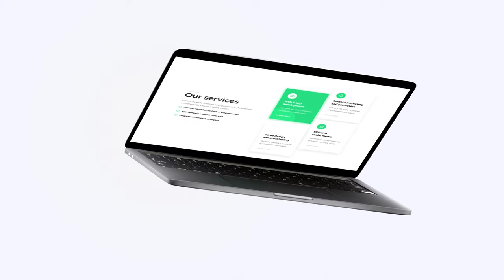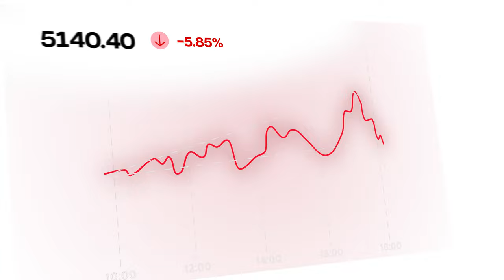2022 Motion Design Showreel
Here it is, the newest 2022 showreel. Now in 4K&60 fps.

Lots of new stuff, ideas, but this time it's aimed more at practical application, and not just at my creativity.

Created in Maxon Cinema 4D, Adobe After Effects, Illustrator, Premiere Pro.